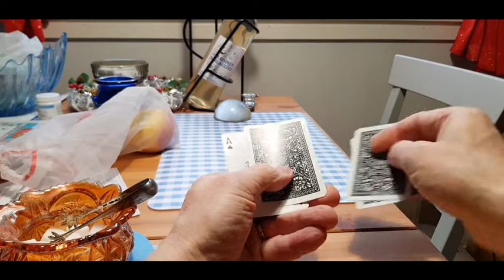Korttitemppu Elmsleyn lasku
Taikuri Tunari on kerrankin hieman harjoitellut temppua. Paino sanalla "hieman".